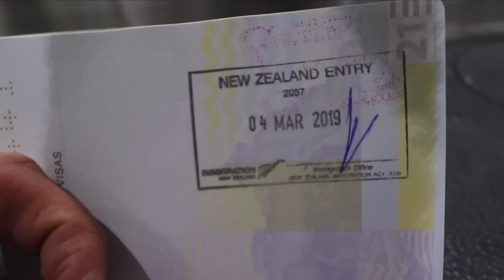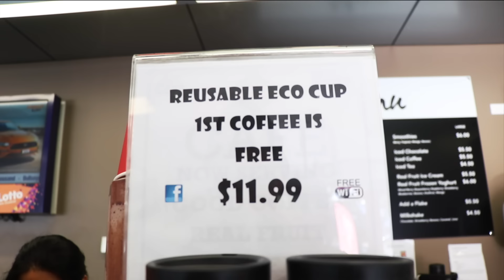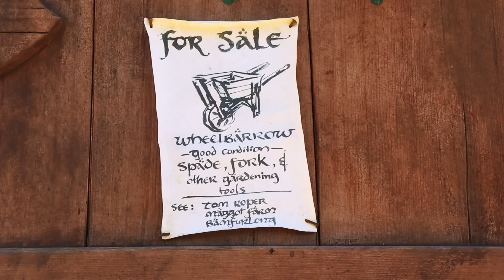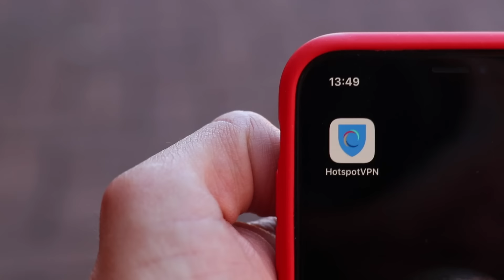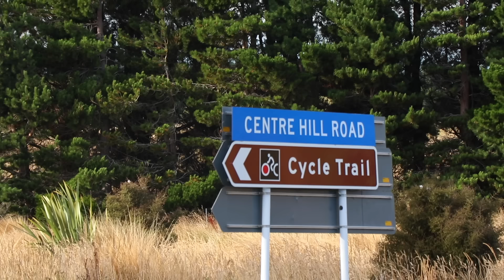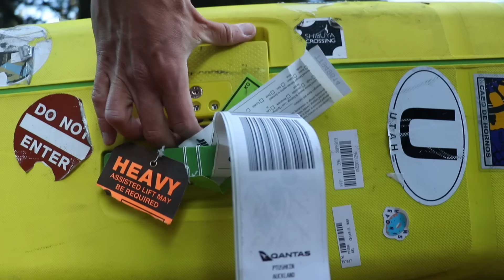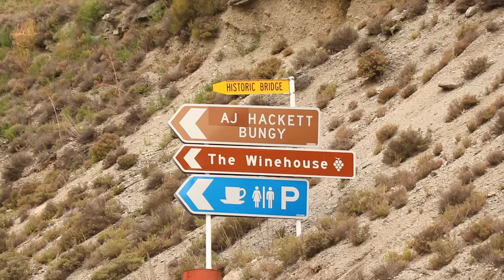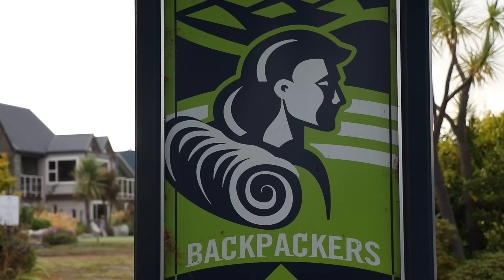Новая Зеландия. Мечта путешественника. Большой выпуск.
Съемка, монтаж и все остальное : ВСЕ САМ.

Оглавление:

02:07 Команда
03:33 Причины приехать в НЗ
04:30 Причины не приехать в НЗ
05:42 Первое впечатление
08:27 Властелин колец и Хоббитон
13:42 Встречаем рассвет первыми в мире.
13:22 Тауматафакатангихангакоауауотаматеатурипукакапикимаунгахоронукупокаифенуакитанатаху ( не спрашивайте)
18:29 Гейзеры и зеленые озера.
20:22 Mount Doom
21:55 Экстремальные развлечения в Новой Зеландии
23:34 Самая южная столица. Веллингтон.
25:35 Паром и Южный Остров.
31:17 Озеро Текапо.
33:30 Как выглядит ночное небо в Южном полушарии
34:12 Чуть-чуть о Южных Альпах. Аораки.
37:40 ! БААНДЖИ !
39:05 Милфорд Саунд.
45:17 Мой фидбэк по Новой Зеландии